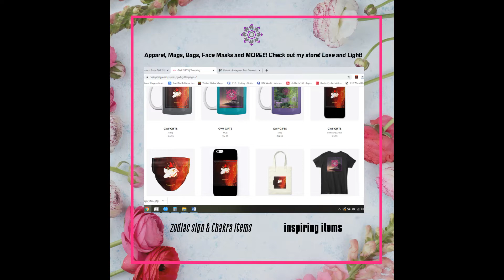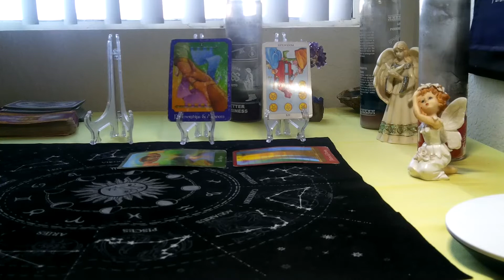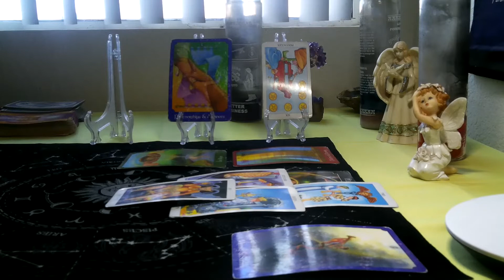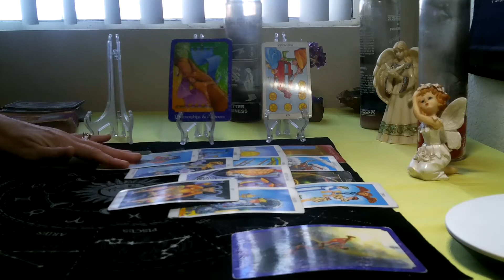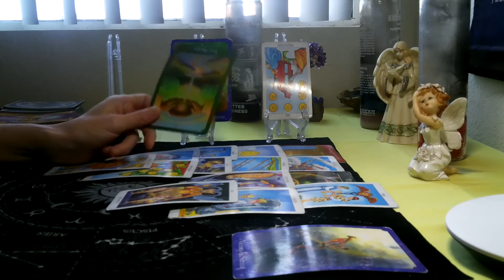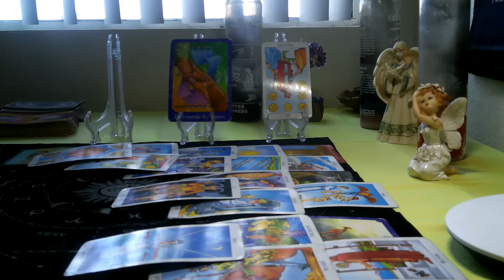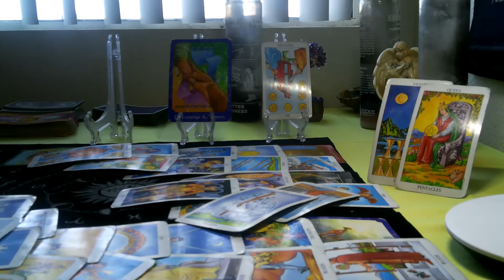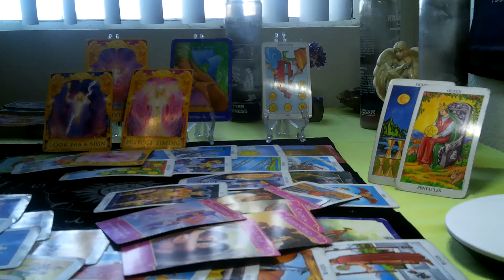SCORPIO/ SAGITTARIUS CUSP- SEPTEMBER 2020( 20TH -30TH )"YOU WANT THEM TO SEE THE HARD WORK YOU DO!"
For extra insight and  inspiration please check out Christian Romaniello on YT CHANNEL. He has some very great videos to help soothe and heal the mind and soul.